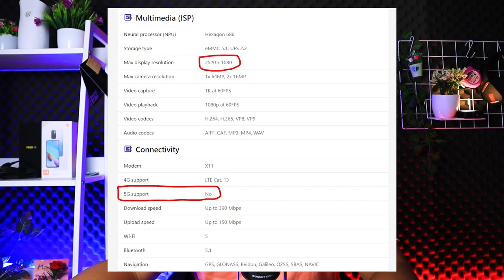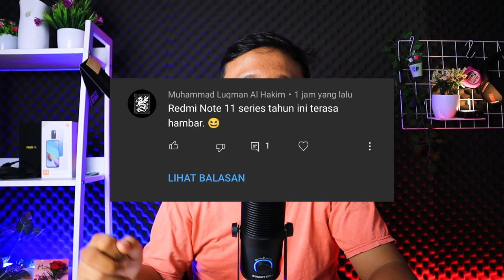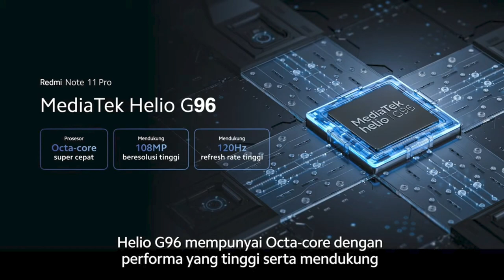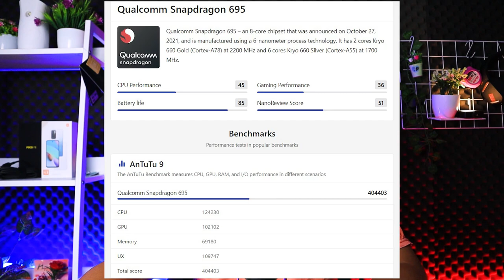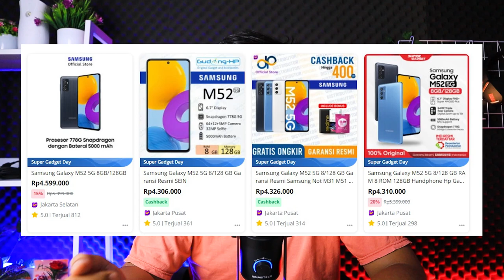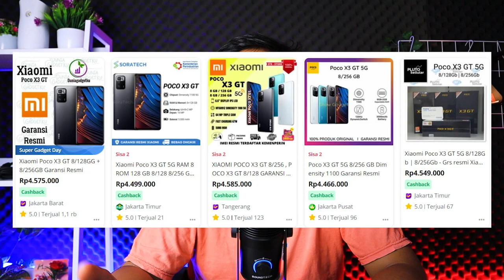WOW MURAH BANGET!!! REDMI NOTE 11 PRO 5G